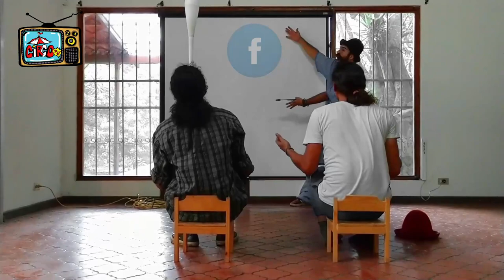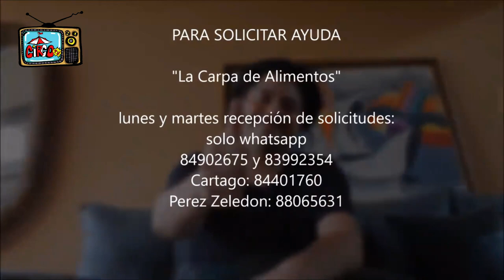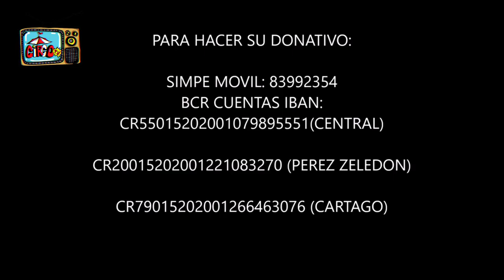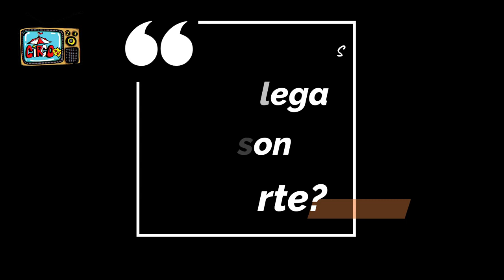Estreno Circo TV Capitulo 1!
Músico invitado : Wilson Arroyo

Sketch by Circo T.V "Nos quieren detener PERONÉ"
Tavo Vega Marín
Brunete Porras
Gabriel Dread Rosabal

Agradecimiento especial a Kilore por permitirnos utilizar las instalaciones para grabar, también para Alexander Arias y Nela Pra Do por la ayuda en cámaras. Y a todas las personas que creen en nuestro trabajo.

(Nota: se siguieron todas las directrices del ministerio de salud para realizar esta grabación y esta transmisión.

"Muchas ganas, muy poco presupuesto"

‼️‼️‼️‼️‼️‼️‼️RIFAAAA‼️‼️‼️‼️‼️‼️

Ganate el disco de Wilson Arroyo

Para participar solamente sigue estos 3 pasos!!!
1. Dale "me gusta" y "seguir" en el perfil de Wilson Josué Arroyo

2. Dale "me gusta" y "seguir" al perfil de Circo T.V

3. Deja un comentario en esta publicación.

La rifa se realizara en vivo el Domingo 3 de Mayo en la presentación del Capitulo 2

Si desea apoyarnos a seguir adelante y continuar generando contenido, invitando nuevos artistas y a la vez apoyar una hermosa causa como lo es la carpa de alimentos, estamos recibiendo donaciones en los siguientes medios desde $1 dolar en adelante, cualquier donación es de gran ayuda en estos tiempos de covid.

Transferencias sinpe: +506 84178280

Número de cuenta IBAN: CR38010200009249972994 (Amado Rosabal Ugalde) 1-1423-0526

Imaginemos que es la entrada a un concierto, un boleto al teatro o una contribución a un espectáculo callejero o la belleza del show del semáforo donde la entrada es gratis mas la salida no sabemos...